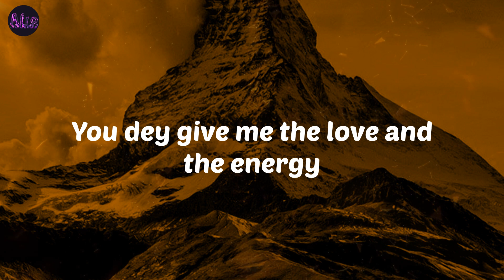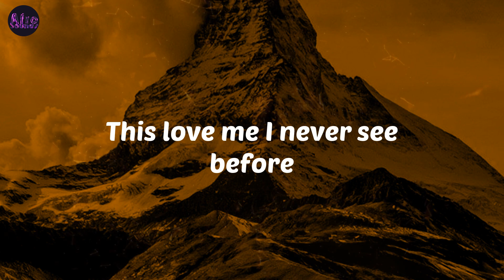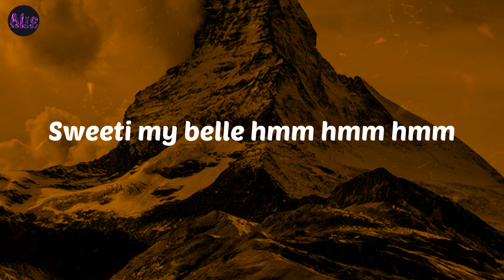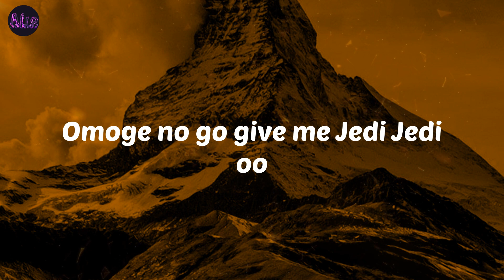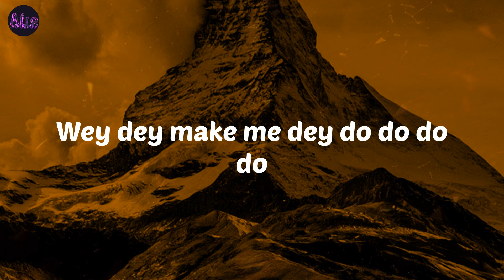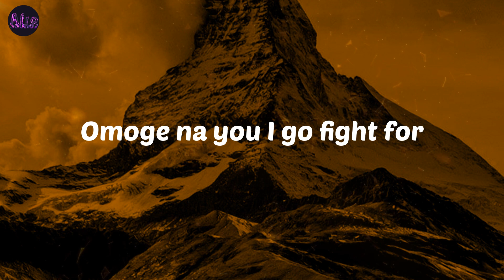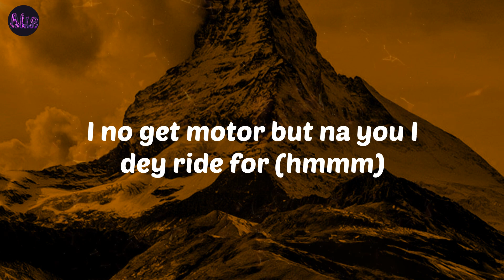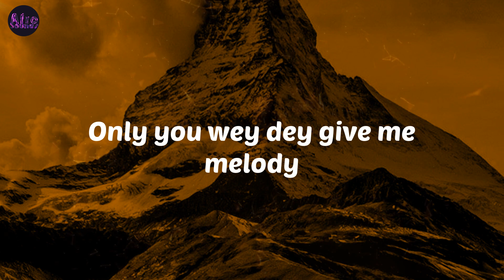Ginger Me - Rema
Rema Ginger Me

Lyrics/Paroles:
Another banger
Girli na your love wey dey ginger me
You dey give me the love and the energy
Only you wey dey high me like Hennessy
Only you wey dey give me melody
Yeah
This love me I never see before
Baby ooo
This love me I never feel before
Baby ooo
This kind girl wey I never see before
I go America
Go London
Me I never see before
Hmm baby ooo
Sweeter than Fanta hmm hmm hmm
Coca-Cola oya hmm hmm hmm
Sweeti my belle hmm hmm hmm
Omoge no go give me Jedi Jedi oo
Born plenty baby baby ooo
I no go do you Johnny Johnny ooo
Baby ooo
Hmm hmmm
Na you you you you
Wey dey make me dey do do do do
Na you you you
Na you wey I choose choose choose choose choose
You dey make me dey do do do do
I dey do like Mumu
Ye mogbe ooo
Omoge na you I go fight for
Omoge na you
Say na you I go die for you
I no get motor but na you I dey ride for (hmmm)
When I dey sing
Say na you I dey sing for
My baby dance
Make you move for the dance floor
Omoge shey no be you dey form for
Whine slow buggy down low
Na the first time
Wey I dey in love in ooo
E be like drug wey dey make me slow
I go follow you go
Mogbe oo
Monica hmm Monica ehh
Monica haa Monica
Hello Monica come my way
Never let go
Hmmm
She say who be folake ?
Haaa me I no know
Me I no fit do you enimanimo
Girl even if I be bad commando